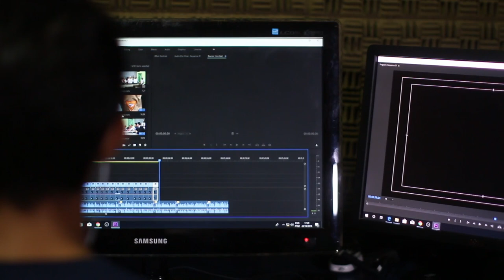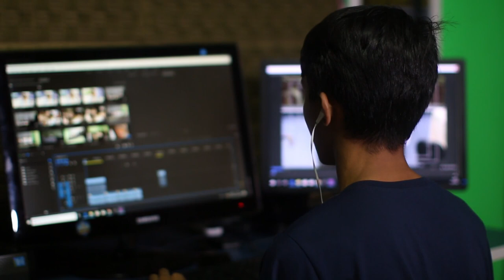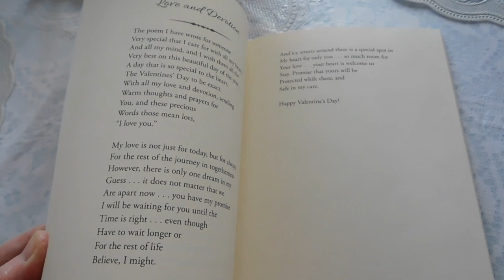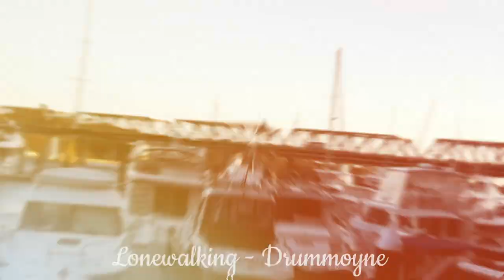How to write Original Stories for Films, Radio &Theatre | Pankaj Upadhayay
Consider these eight steps as you craft your own script:

Firstly, Look for inspiration around you - it is right there where you see!

then, do the below:

Create your story concept. ...
Brainstorm specific ideas. ...
Conduct background research. ...
Develop the characters. ...
Create an outline. ...
Create plot details. ...
Edit and revise your draft. ...
Follow technical guidelines.
Follow the magic that drives you!

| Pankaj Upadhayay | Euphony |

Euphony Films
Sydney Australia